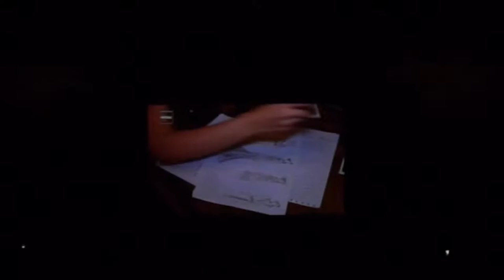Rio Moda Rio - Desfile Martu